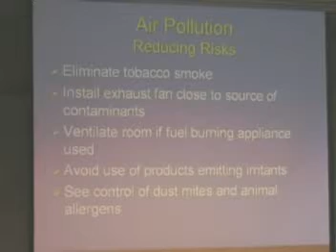Freeways, asthma and other respiratory disease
Dr. Laura Anderko is an associate professor of nursing at the University of Wisconsin-Milwaukee and is a Robert Wood Johnson Executive Nurse Fellow (which is a very big deal).

Her areas of expertise include public health nursing, environmental health nursing, cultural diversity and health
nursing centers, health policy and social determinants in health.